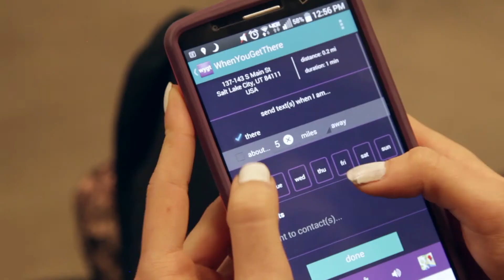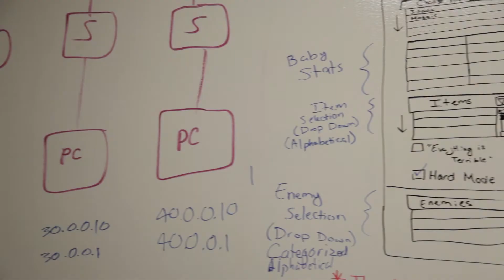Why Neumont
At Neumont College of Computer Science, you'll graduate in 3 years with a bachelor's degree in technology and the hands-on experience you need to help launch your career in technology. Learn more about our unique approach to education